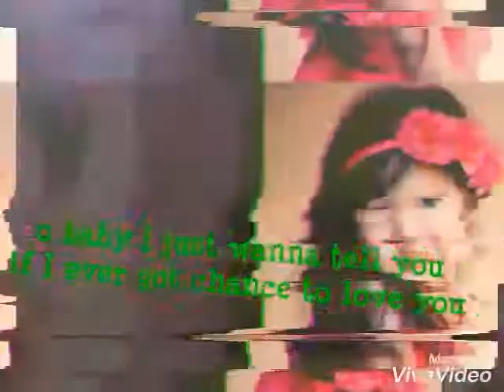Tu ik Vaari Aa || Whatsapp Status ||Lyrics Video